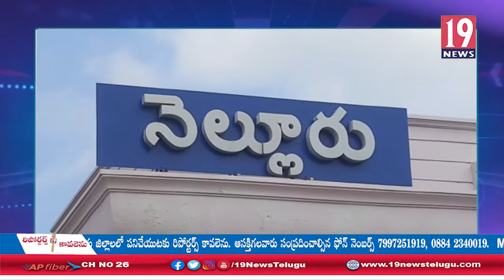తెలుగుదేశం పార్టీ కార్యాలయంలో మహిళా దినోత్సవ వేడుకలు - నెల్లూరు జిల్లా